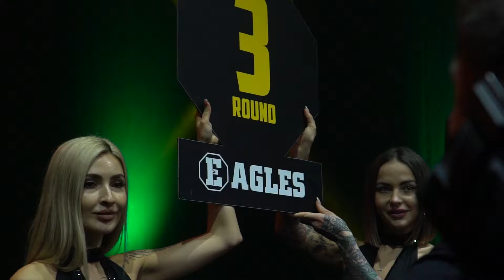HL slow EAGLES Reset EARLY PRELIMS